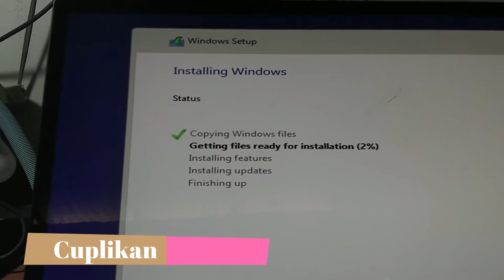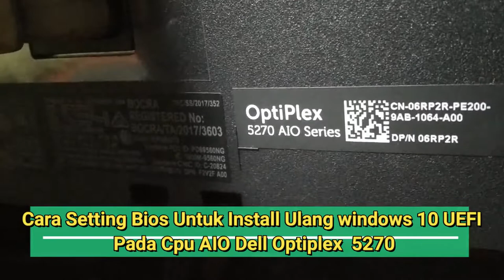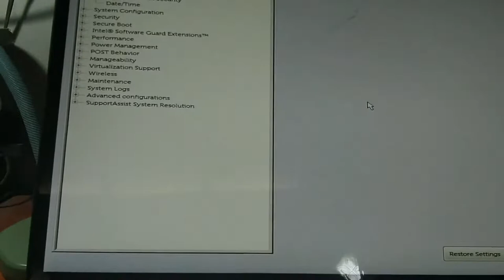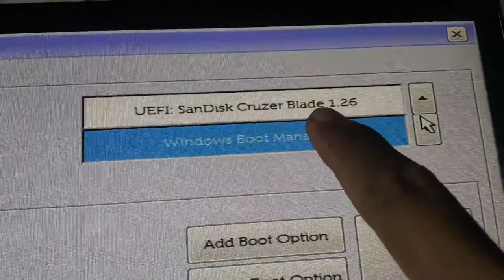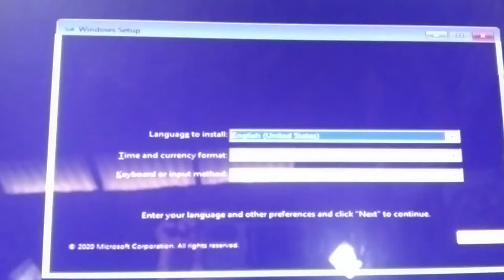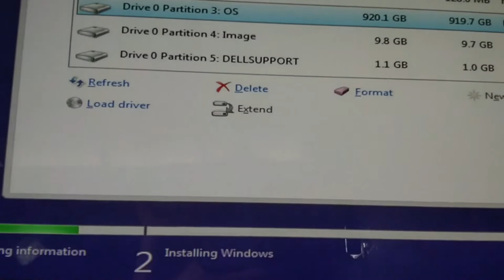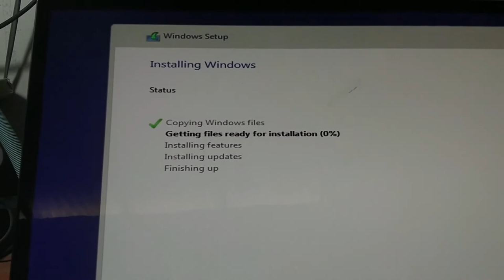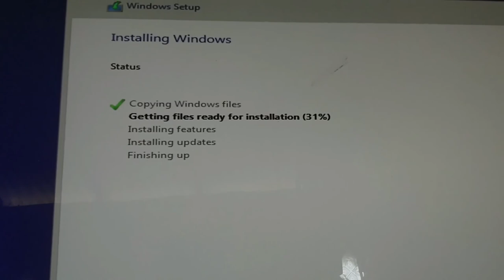CARA SETTING BIOS DELL AIO OPTIPLEX 5270 INSTALL WINDOWS 10 boot USB Flashdisk